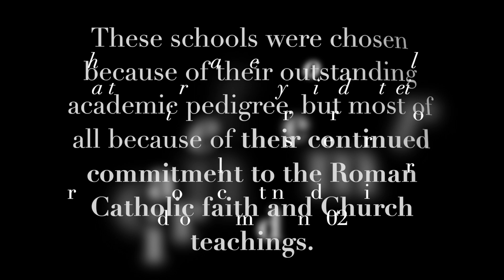4 Best Catholic Primary/Secondary Schools in U.S.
All music used is recorded in video (at the end) or in the description box. Song Title: Veni Lumen, Cordium
Song Artist: Margaret Rizza
Source Accessed: Spotify
Date Accessed: 21 April 2023